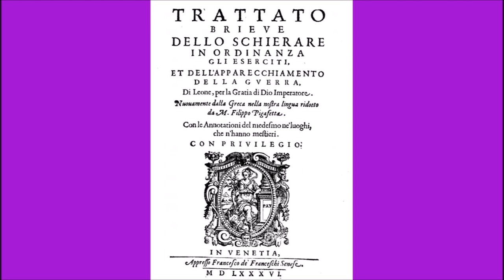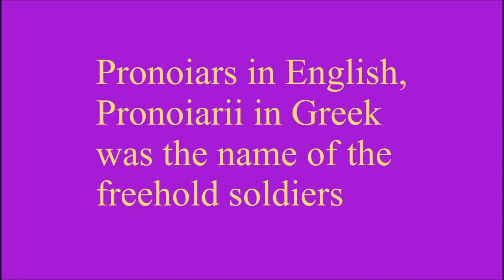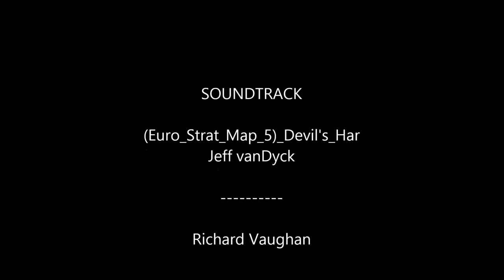The Byzantine soldier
A description of the equipment of the Byzantine soldier of the early Middle Ages from the Tactica, a military manual compiled during the reign of Emperor Leo VI in the early 10th C, further updated in the reign of Nikephoros Botaneiates in the 11th C and in use at least up to the first half of the 12th C but evidently available in the Byzantine libraries at least until the fall of Constantinople in 1204, and, therefore, could have been used also in later centuries possibly in a  more ad-hoc basis.

This videoclip explains the armour and armament of the Byzantine soldier, the Pronoiar or Proniarius, the successor to the ancient Roman legionary. Pronoiars fought as infantry or cavalry. The cavalrymen were melee or shock cavalry armed with a multitude of weapons sometimes including missile weapons, and were called defensores, in juxtaposition to the cursores, the missile cavalry who were often foreign mercenaries (Turks, Alans, Cumans and the like). The infantrymen were either melee infantry (scutati/contarati) or missile infantry (usually archers or javelinmen). The main weapon for melee units was the contus, a 3.5 m spear carried by both cavalry and infantry. As secondary weapons they carried swords and axes of various types. All soldiers carried a shield of some sort and a helmet as a bare minimum. Ideally they wore chain mail "down to their ankles" which was called a lorikion (lorica) and additionally, if possible, a suit of armour called a clivanion. I call it a breastplate for want of a better word but it was a more considerable suit of armour covering the soldier from the shoulders down to the knees, covering also the back, made usually of lamellar armour with metal and leather straps covering the upper arm and thighs. It was recommended that it was worn over chain mail by the those at the front and rear of every file. A third type of armour was a gambeson, called a cabadion (kavadion). The best armed wore all three types, and additionally neck guards, arm guards and leg guards. Various types of these armours are illustrated with drawings or through the fantastic modelling work of Medieval II Total War modders, such as AnthoniusII, Paleologos and others from the many excellent mods (Stainless Steel, The Great Conflicts, Rusichi Total War, Chivalry II: the Sicilian Vespers, Deus lo Vult, etc).

Edit: Following discussions on some of the posts and further reading and research, the solenaria used as dart guns were not blowguns but were attached to bows and the darts were shot using the bowstring.